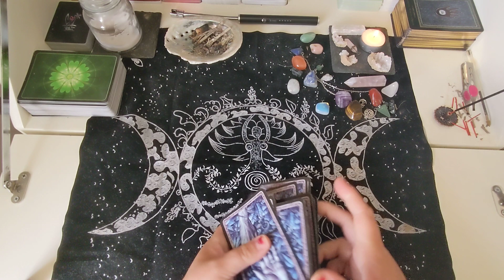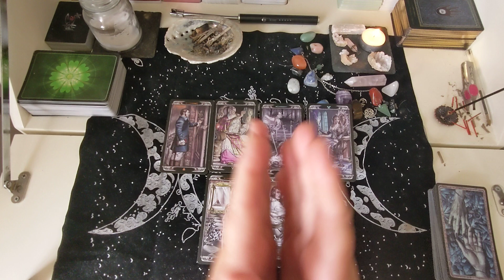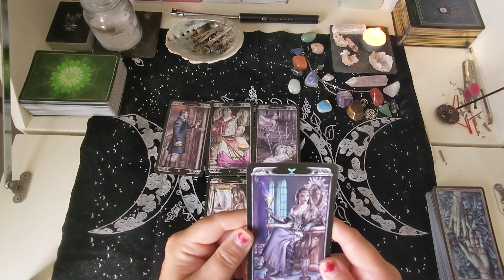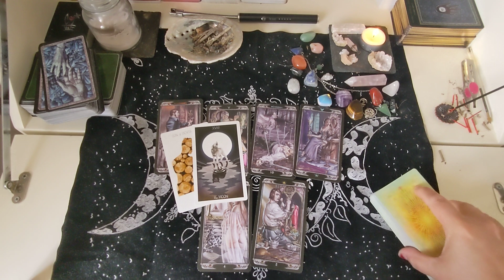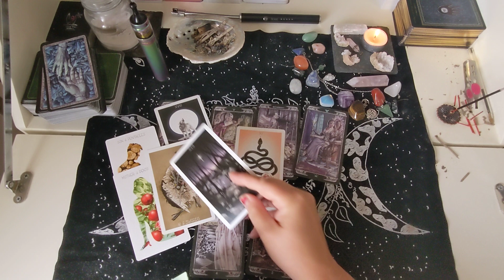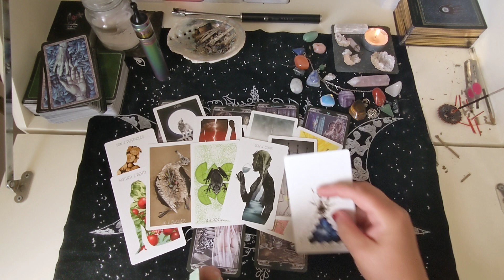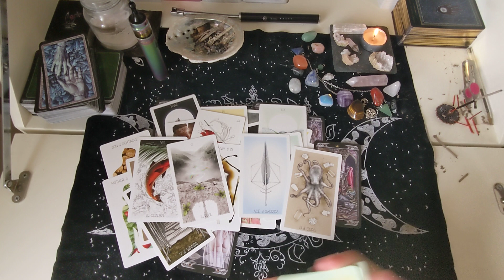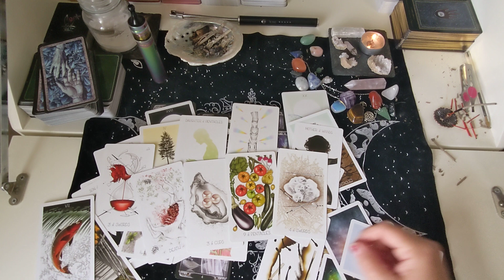30.8 22 Kiely Rodni reading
I felt compelled to pull cards on 16 year old Kiely Rodni, something hasn't sat right with me from the narrative of that night. I don't know if or when I will share this publicly, perhaps after the Autopsy report. I feel there is something here that needs to be seen and also that someone will speak out about that night, it will quite possibly be someone who wasn't at the party but who overheard a discussion.